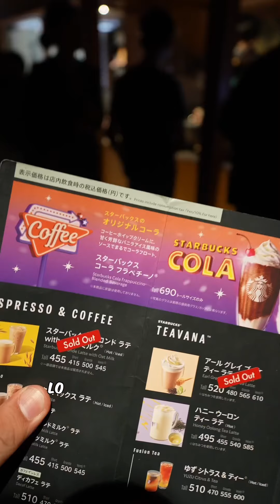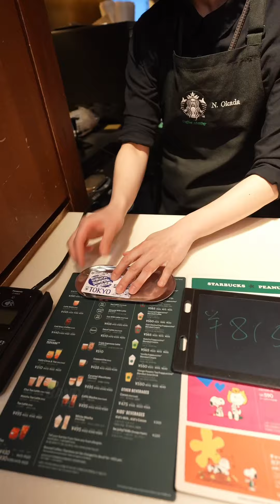El Starbucks MILENARIO de Kyoto !!